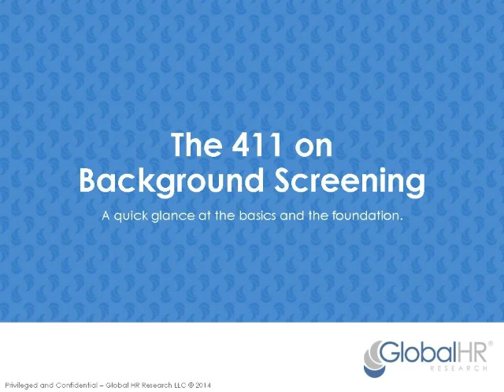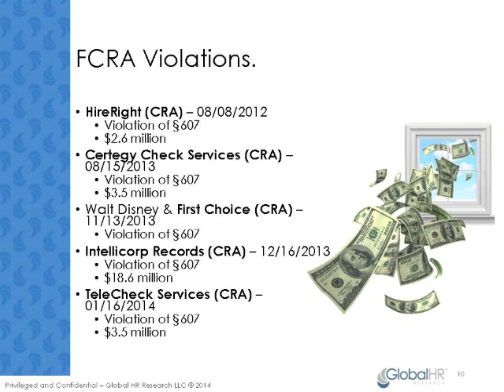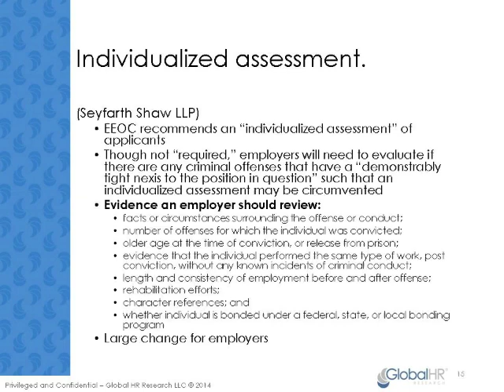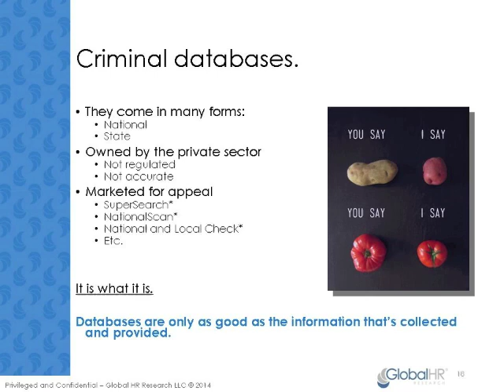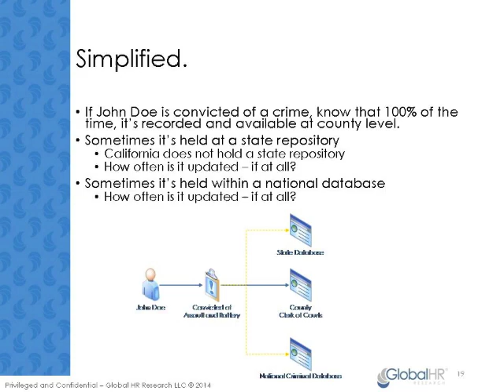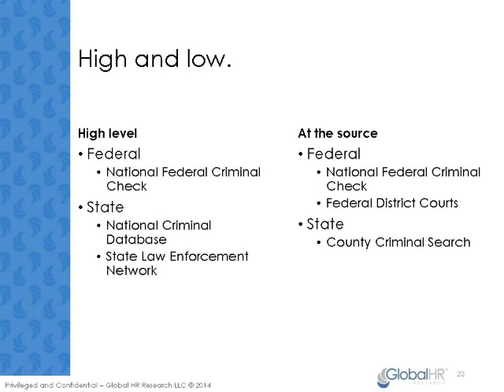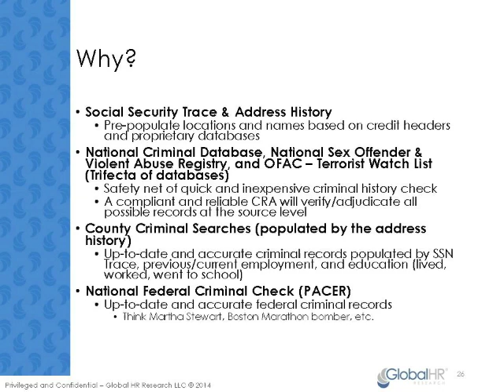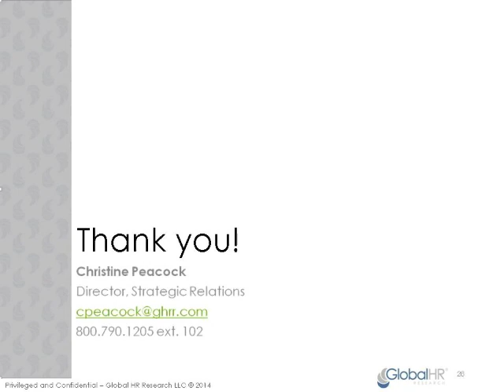Background Screening 411 -- Webinar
Global HR Research will offered this webinar on May14, 2014.

In this one hour presentation, Director of Strategic Relations, Christine Peacock, will discuss pre-employment background screening. Christine will discuss the types searches that can be conducted as well as some best practice packages. Please join us for an in depth look at background screening!